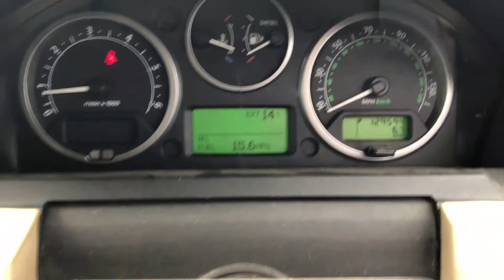Preview 1613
for sale at our machinery sale on 7/9/19 for further info please visit ibidder.com or bidspotter.vom and see Welshpool Livestock Sales Catalogue